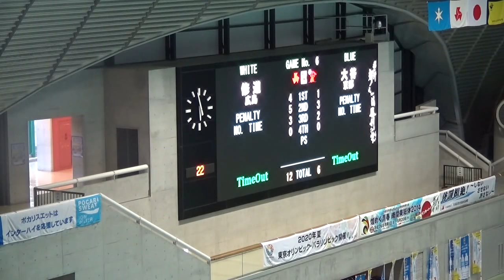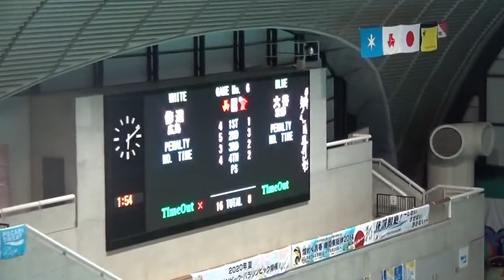2014年IH 水球 男子 2回戦 修道（広島）×大谷（京都）後半